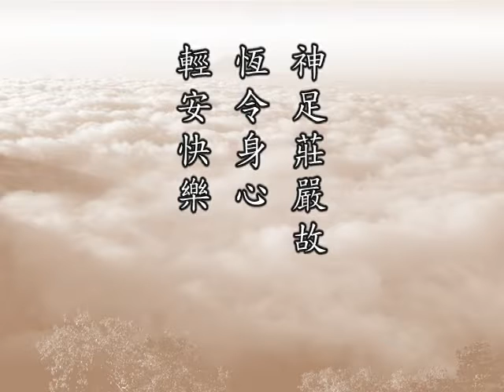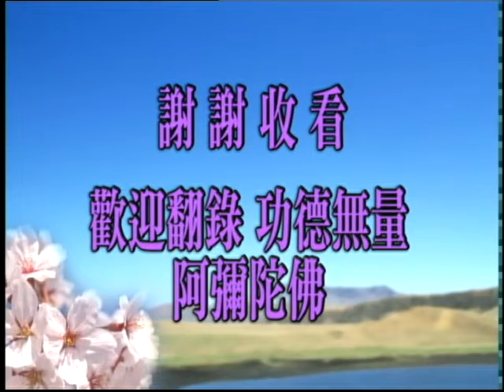佛說十善業道經 第109集｜淨空老和尚主講